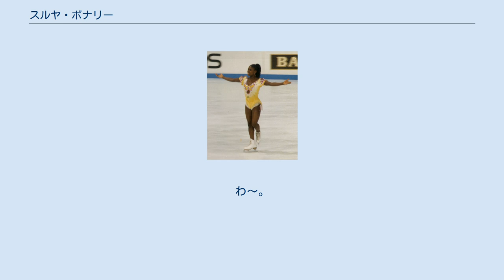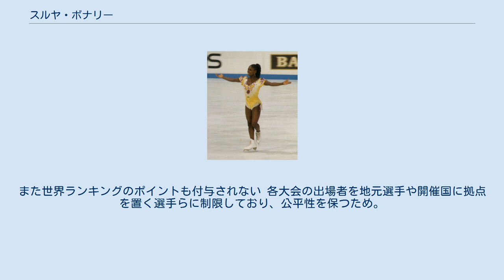スルヤ・ボナリー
スルヤ・ボナリー（Surya Bonaly、1973年12月15日 - ）は、フランス出身の女性フィギュアスケート選手で現在はプロスケーター。
1991年より欧州選手権5連覇。
1991年世界ジュニアフィギュアスケート選手権優勝。
アルベールビルオリンピック、リレハンメルオリンピック、長野オリンピック女子シングルフランス代表。
 アフリカ系フランス人である。
養父母のボナリー夫妻は彼女の出自をレユニオン系としている。
 1973年、フランスのニースで生まれる。
「スルヤ」という名前はサンスクリット語で「太陽」を意味する。
生後18ヶ月で孤児院からジョルジュ・ボナリー夫妻に養女として迎えられ、体操教師であった養母シュザンヌの指導の下、幼少時は体操選手としても活躍する。
後に体操選手としての素養を活かし、バックフリップ（後方宙返り）を完成させる。
シュザンヌはスケート選手時代後期のコーチングも務めた。
 10歳よりスケートを始める。
11歳の時、ボナリー一家は農場を引き払ってパリへ引っ越し、そこでディディエ・ゲヤゲに見出され本格的な指導を受けるようになる。
幼少時からの体操選手としての経験と天性の素質に恵まれたことで、あっという間にフランス国内大会で上位に登りつめた。
その後、欧州選手権5連覇などの偉業を達成するものの、世界選手権では優勝経験はない（準優勝3回）。
 1998年に選手を引退しプロに転向。
2003年にアメリカ合衆国の市民権を取得。
ネヴァダ州ラスベガス在住。
 ヴェジタリアンであり、動物愛護運動の活動家としても知られる。
 ジュニア時代から才能を開花し、1989年から1997年までのフランス選手権9連覇。
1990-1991年シーズンの世界ジュニアフィギュアスケート選手権では優勝を果たし、1991年から1995年までのヨーロッパフィギュアスケート選手権5連覇を果たした。
 1991年の世界フィギュアスケート選手権でボナリーは、女性では世界初となる4回転トウループに挑んだ。
片足では着氷したものの、明らかに回転不足であり、他ジャンプも失敗が響いて5位だった。
なお、このとき跳んだ4回転ジャンプは国際スケート連盟が認定しないまま、ギネスブックに一時記されていた。
 1992年に地元フランスで開催されたアルベールビルオリンピックでは、開会式で選手宣誓を務めた。
競技ではショートプログラムで3位だったが、フリーでは風邪による体調不良でジャンプを転倒するなどで、5位入賞にとどまった。
翌1993年の世界選手権ではオクサナ・バイウルに次いで2位に入り、初の表彰台となる銀メダルを獲得した。
 1994年リレハンメルオリンピックのショートプログラムは前回大会と同じく3位スタートだった。
フリーでは難度の高いトリプルルッツを前半・後半で挑戦するもいずれも失敗してしまい、惜しくも4位入賞に終わった。
 1994年の世界選手権は、直前に行われたリレハンメルオリンピックの女子シングルメダリスト3人が欠場し、同オリンピック4位のボナリーと同オリンピック5位の佐藤有香との一騎討ちが注目された。
予選、ショートプログラムで佐藤が1位、ボナリーが2位となる文字通り一騎討ちの展開となった。
 迎えたフリーでは、ボナリーはフリー冒頭にいきなり助走なしでダブルアクセルを飛び、さらに難度の高いトリプルトウーループ+ハーフループ+トリプルサルコウ+ダブルトウループのジャンプシークエンスを成功させたが、トリプルルッツでは両足着氷、トリプルループでは手を付くミスがあった。
計7つのトリプルジャンプに挑戦し2つミスがあったものの、コンビネーションジャンプは3つ成功させた。
一方、佐藤有香はトリプルトウループがダブルトウループになるミスはあったものの、計6つのトリプルジャンプを成功させ、コンビネーションジャンプも2つ成功させた。
技術点ではボナリー、芸術点では佐藤とジャッジ9人の票も割れたが、最終的に4対5で佐藤が優勝を決めた。
表彰式でのボナリーは、表彰台に登らずに悔し涙を浮かべ、プレゼンターに宥められようやく表彰台に上ったが、首にかけられた銀メダルを外して、審査員への抗議を表明した。
 1995年の世界選手権、再びボナリー...